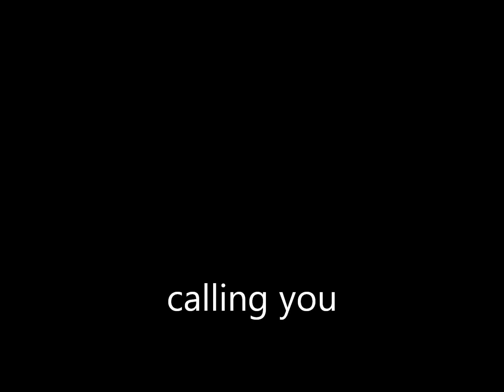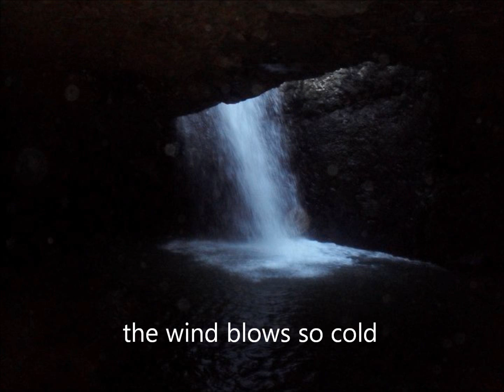calling you by under rapz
calling you by under rapz steve gilpin 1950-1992